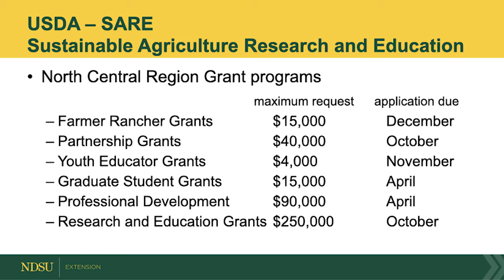CREC Karl Hoppe: SARE